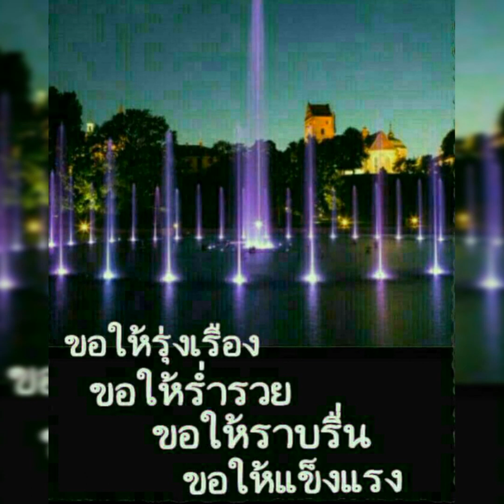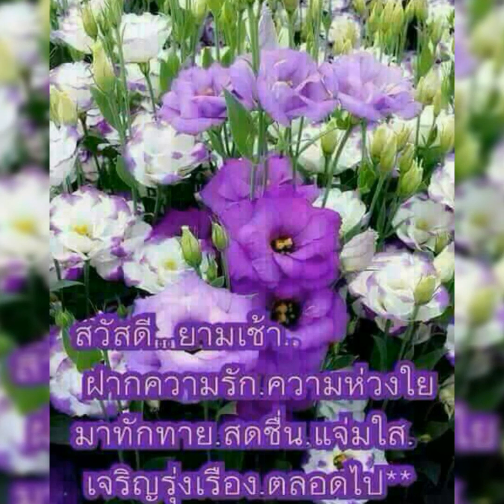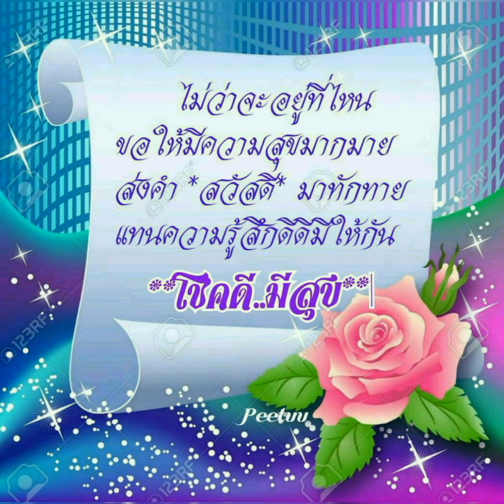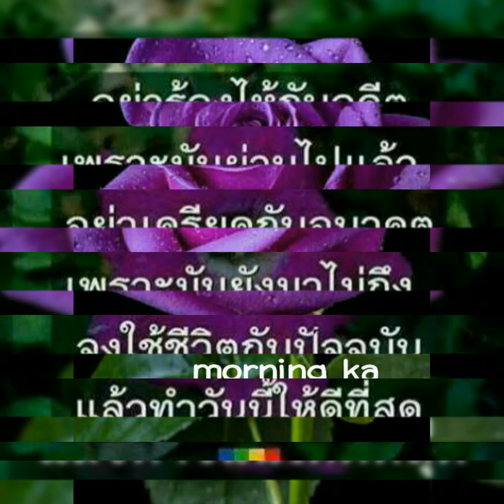สวัสดี วันเสาร์ " แฟนเก็บ "